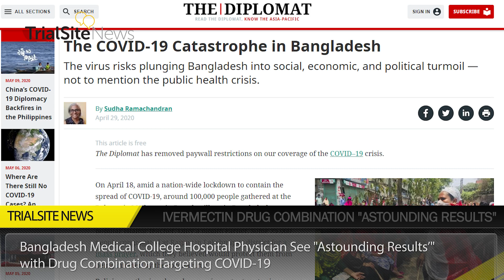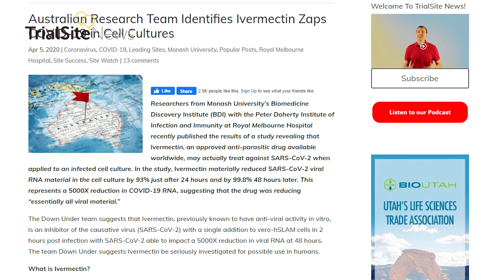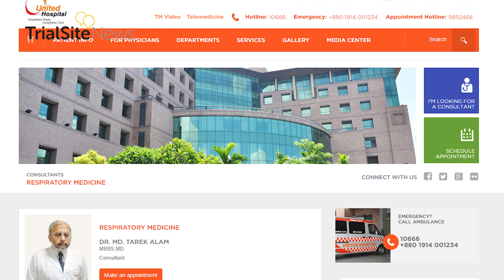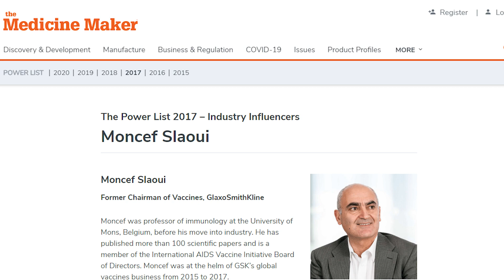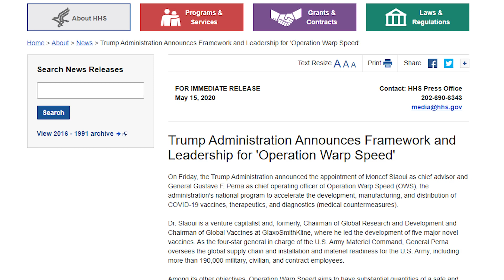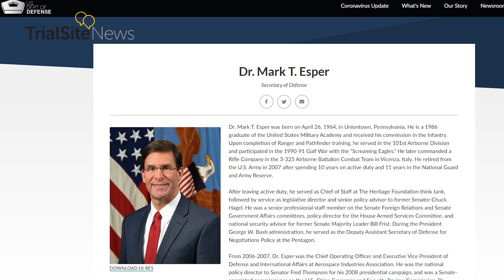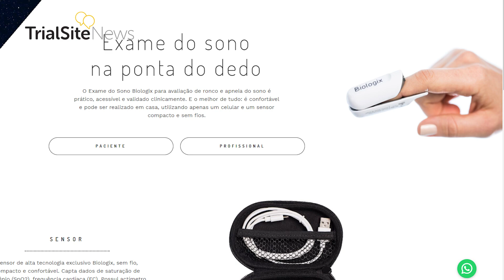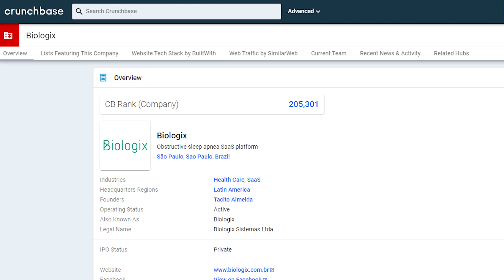Clinical Trials and Research News Weekly Roundup | S2 E22 | Ivermection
Bangladesh Medical College Hospital Physician See ‘Astounding Results’ with Drug Combination Targeting COVID-19
A popular Indian financial news platform liveMint recently reported that physicians from Bangladesh Medical College Hospital (BMCH), led by Dr. Tarek Alam, found that the anti-parasitic drug ivermectin in combination with antibiotic Doxycycline yielded “astounding results” against the novel coronavirus called SARS-CoV-2. The TrialSite Investigator Network is a database of over 100,000 clinical investigators leveraged by the TrialSite News team to contact Dr. Alam for a brief interview. He confirmed the positive results with their off-label use of ivermectin and Doxycycline to date and made some helpful clarifications.

Operation Warp Speed: A Game Changer for Trump If Successful:
Donald Trump has just established what could be a defining action in his presidency. Should the new federal government-driven Operation Warp Speed prove successful, he could turn what has been seen by media and political critics as a weak and lackluster response COVID-19, to instead one deemed as a masterful leveraging of national power to drive biomedical progress of unprecedented historical precedence. With an incredibly ambitious series of targets, including the establishment of a safe and healthy COVID-19 vaccine by January 2021, will this initiative fall short—evidencing yet more federal government waste or lead to a federally-led endeavor driving historic, life-saving results? With 30 million Americans out of work and thousands dead from the virus, America needs a strong leader driving historic collaboration and cooperation, not to mention results. The petty, or not so petty differences among American constituencies must be swept aside for a greater cause—beating back SARS-CoV-2 for good and jointly championing a transition out of fear, uncertainty and doubt into a social, economic, and political renaissance powering a more harmonious future. A successful Operation Warp Speed could shape the Trump presidency and his legacy in the history books.

New Technology can be Used for Remote Monitoring of Individuals with Suspected COVID-19:
Developed by Biologix, a startup headquartered in São Paulo, Brazil, a sleep apnea home diagnostic and monitoring system based on the Internet of Things can be used for the remote monitoring of individuals with suspected COVID-19 or mild symptoms of the disease. The system can also be used to recommend transfer to a hospital if the patient’s clinical signs worsen.